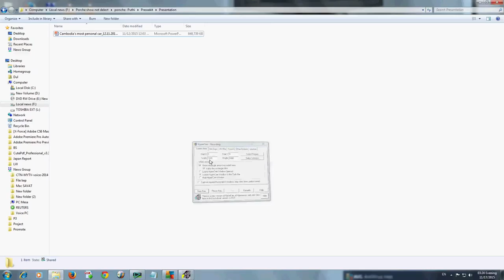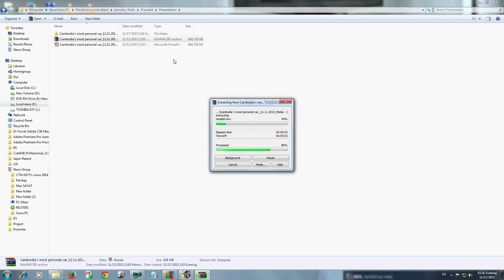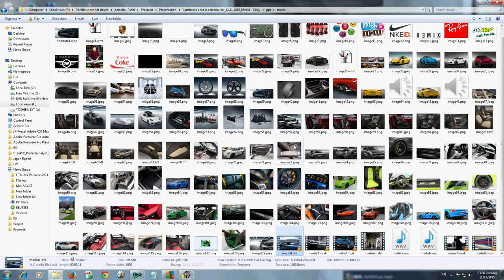Save video from PowerPoin